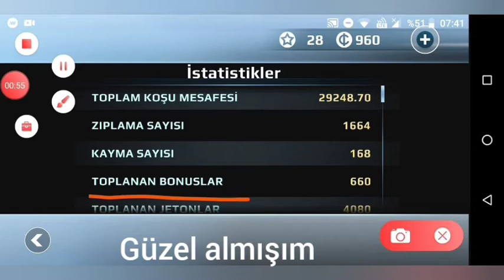Vektor 1. kısım 2. bölüm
Beğeniler çoğalırsa daha farklı oyun videoları gelmeye devam edecektir...
Emin olabilirsiniz.
İyi seyirler.
Alttaki video ise sizi bilgilendirecektir.